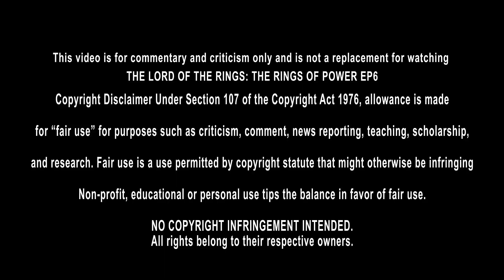1ERE SÉANCE TV: RINGS OF POWER EP6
1ERE SÉANCE TV: RINGS OF POWER EP6
● Le Seigneur des anneaux
Bienvenue dans cette première séance où je découvre la série du Seigneur des anneaux  pour la première et dernière fois.
Bonne séance ;)

► Follow-moi
● Twitch (live tous les dimanches 22h)

► Remerciements
Merci aux membres soutiens de la chaine :
● Mathieu benou
● Reeva angel Steenkamp
● Eg
● STK
● Mikacover
● SimplyJulien
● Thomas Brecht
● Matthieu Herve
● Yeager s'fait une toile
● Adeline M
● Samuel Blachon
● Le coin de Mikalouche
● CASU
● Max_Big_Fish
● Le Weep
● Lorenzo
● Marine Bottoli
● TankAngieGirl
● Rudy Vision
● Boris Casini
● Sa͏͏k͏͏u͏ 💀 ( devant le pc)
● XxRody06xX
● B Wav
● MikaL_12
● Hooper
● Farid Alim
● Nico Détente
● Noah Damet
● TheSnowdan
● Matthieu Herve
● Geof two
● Hérvé Frossard
● Alydeslivres
● Mehdi Meds
● julien moreau
● fallskym
● Touga95
● Koolmasterstyle
● Rafaël Chaljos
● Anaïs
● ELISABETH PELAT
● Sofia19761976
● K-Rine Softy
● Jerome
● Le Ballékouilleur Movies
● Le Ballékouilleur
● Stéphane Dcr Bzh